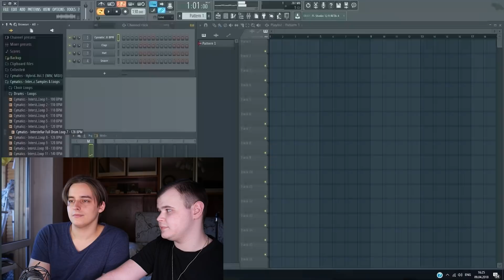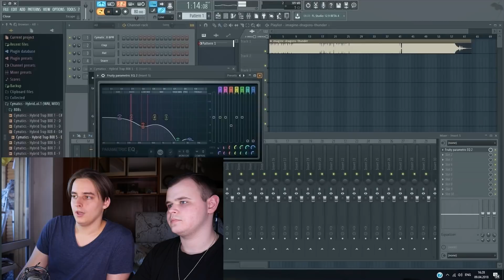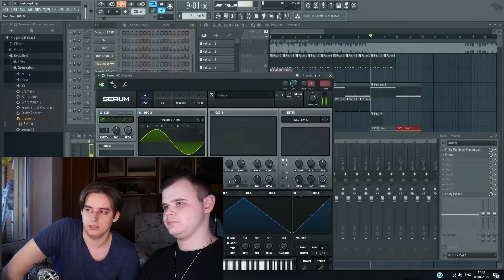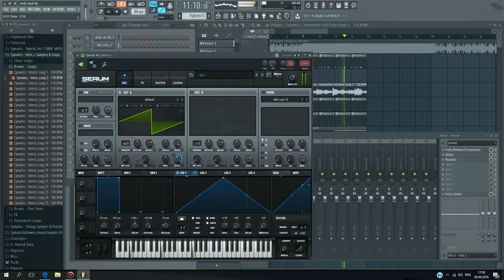ПЕРЕПЕЛ ЭЛДЖЕЙ В СТИЛЕ IMAGINE DRAGONS | Сибирский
Перепел "Элджей - Минимал" в стиле "Imagine Dragons - Thunder". И что-то из этого получилось. Пишите в комментах, шо с чем перепеть в следующий раз хотите, ммм?